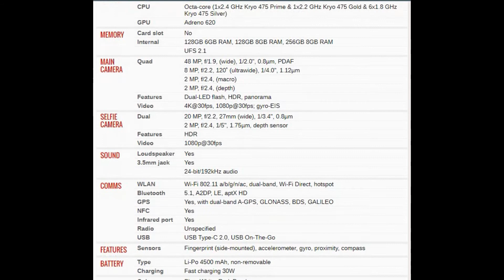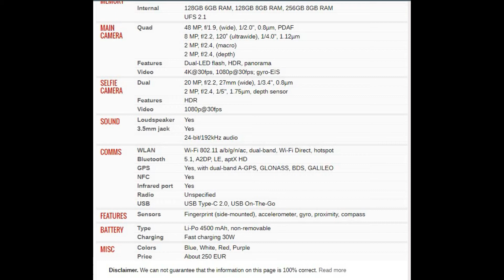Xiaomi Redmi K30i 5G PRICE AND SPECIFICATION